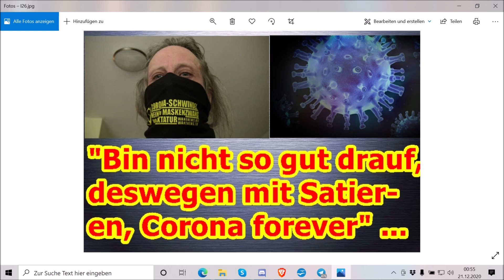„Bin mies drauf, da helfen nur noch meine Satiere(n)“ ...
:Martin :Kröhn
c/o :Jutta :Rahner
Finkenstraße 6
76829 Landau

10.000 Dank im Voraus …